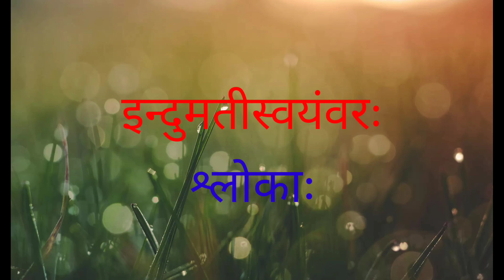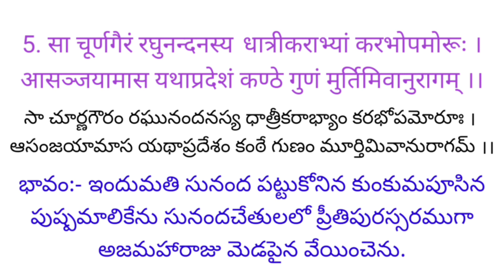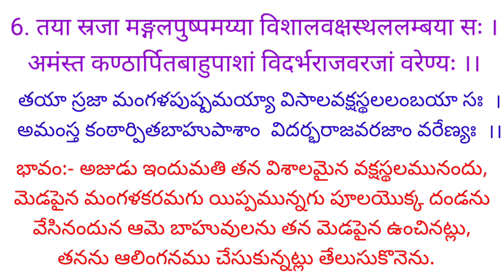"degree 2nd semester SANSKRIT" slokas //"INDUMATI SWAYAMVARAM" Slokas //ఇందుమతీ స్వయంవరం